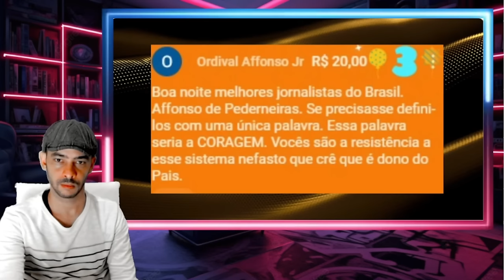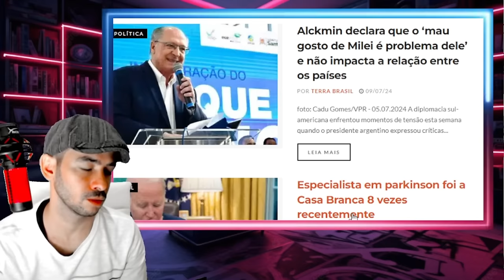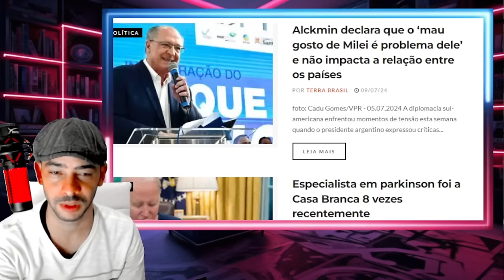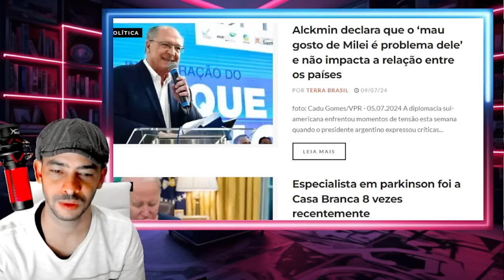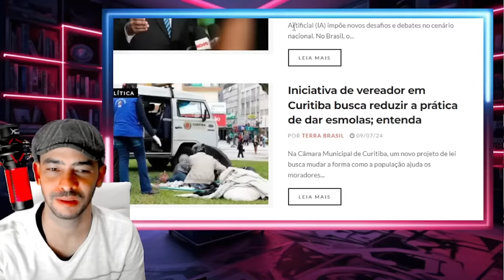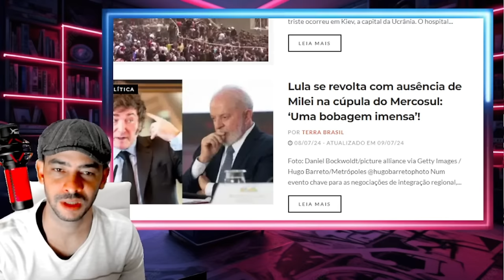EXPLODIU AGORA PACHECO MANDOU RECADO QUE DEIXOU BARBUDINHO PREOCUPADO LA!